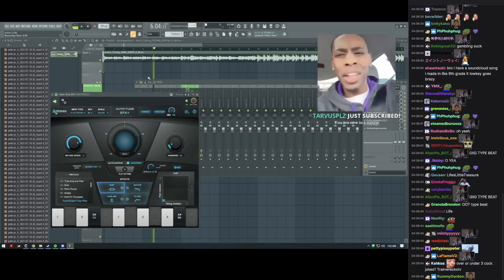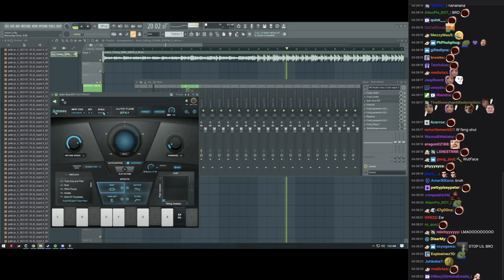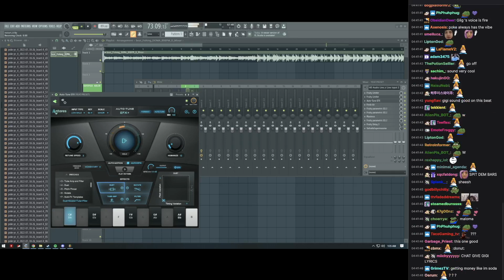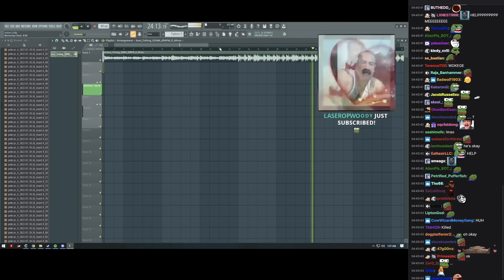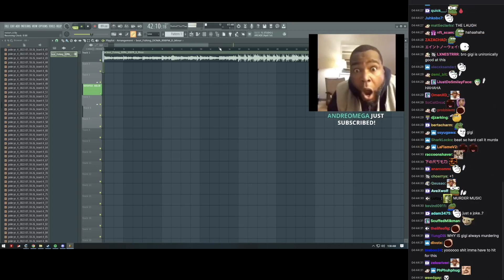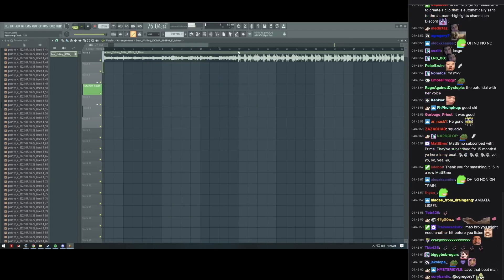Pokelawls - You've Been On My Mind (Feat. Gigi) FL Studio Recording Session [With 7TV Chat]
This a section from Pokelawls Twitch channel VOD broadcasted May 22nd 2023. Random unreleased song!